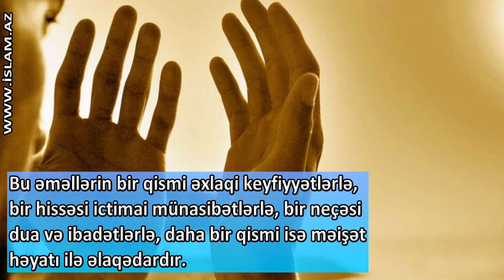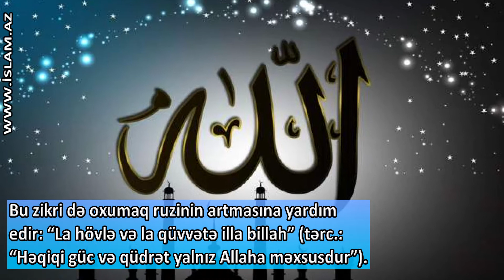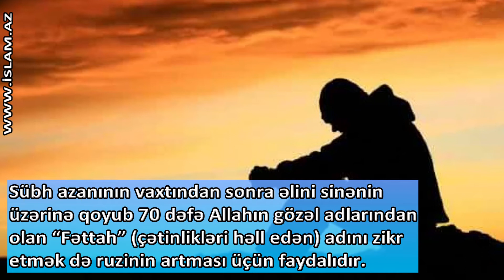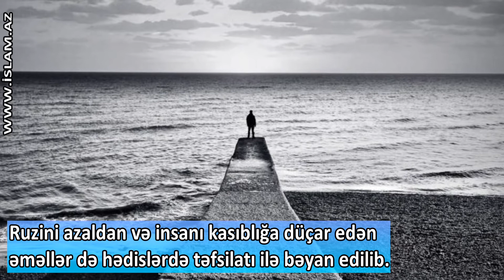Ruzini artıran və azaldan səbəblər (hədislərin əsasında)